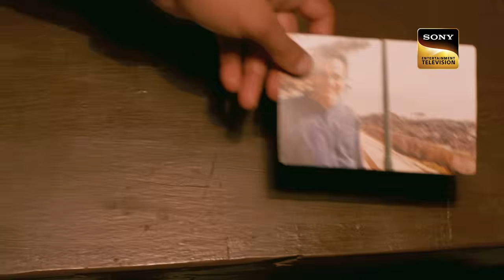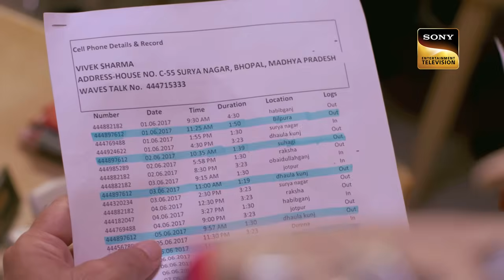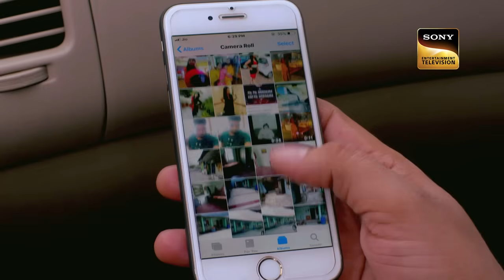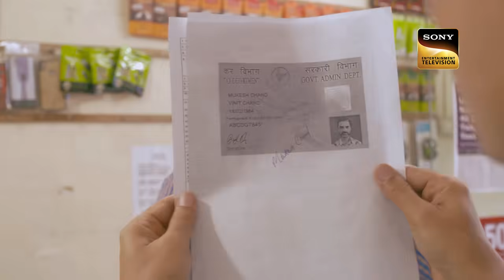Masked Culprit को पकड़ने में क्या Police होगी सक्षम? | Crime Patrol Satark S2| Police Station Stories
This is the second segment of the previous episode, in which the police is still unsure of the reason for Vivek Sharma's case. There is uncertainty about Vivek's best friend. Keep an eye out!